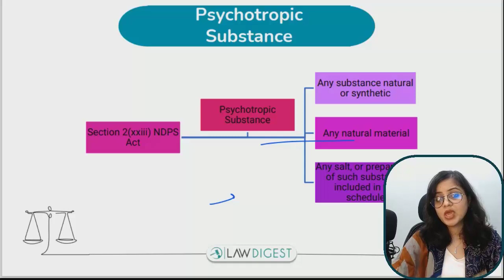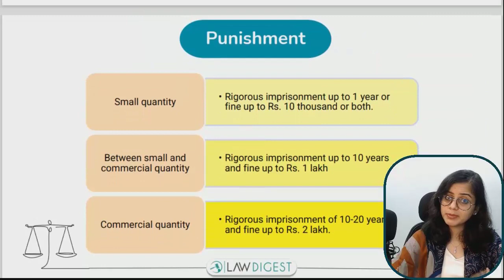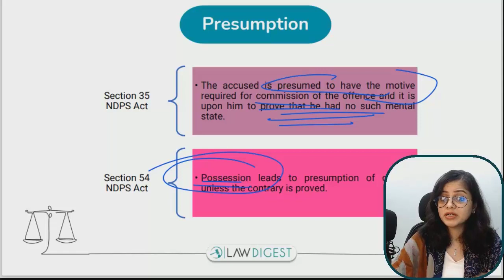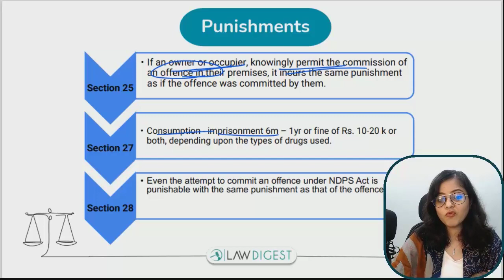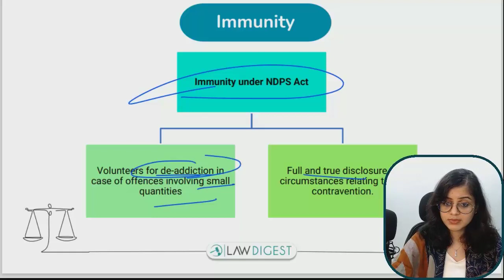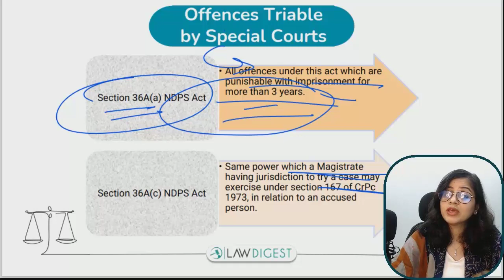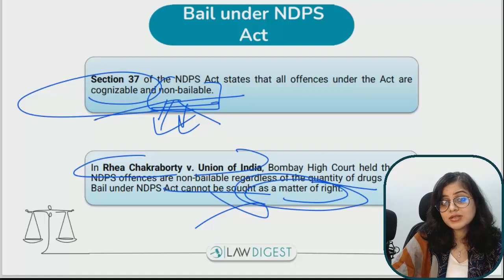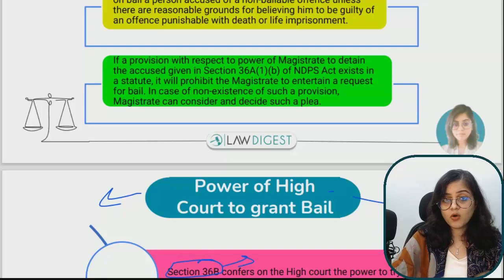Drug Law in India | NDPS Act, 1985